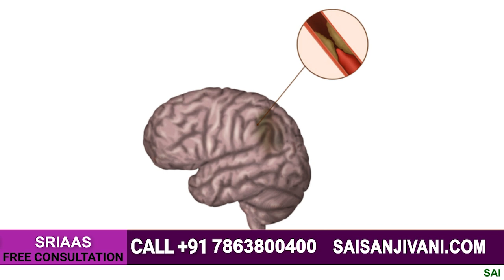लकवे के लिए सबसे बेहतर Therapy | Dr. Puru Dhawan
The best therapy for treating Paralysis

In this video, Puru Dhawan will be giving information regarding what is the best therapy for paralysis.
We will also get to know 𝐖𝐡𝐚𝐭 𝐢𝐬 𝐏𝐚𝐫𝐚𝐥𝐲𝐬𝐢𝐬? 𝐚𝐧𝐝 𝐇𝐨𝐰 𝐏𝐚𝐫𝐚𝐥𝐲𝐬𝐢𝐬 𝐢𝐬 𝐚𝐟𝐟𝐞𝐜𝐭𝐢𝐧𝐠 𝐨𝐮𝐫 𝐛𝐨𝐝𝐲?

𝐏𝐚𝐫𝐚𝐥𝐲𝐬𝐢𝐬
Paralysis is loss of ability to move which might be due to a clot in the brain or when a vein bursts or is disrupted due to some reason. When this happens the area of the brain where the blood is not reachable that certain part stops working.

When a certain part of the brain stops working due to damage in neurons or clots, our body naturally starts to send the signals through new healthy neurons. For Paralysis therapy, we will see how occupational therapy is beneficial.
By doing daily routine works for oneself will help the person who is suffering from the disease.

At the end of the video, we will witness 𝐆.𝐑 𝐒𝐡𝐚𝐫𝐦𝐚 (𝐩𝐚𝐭𝐢𝐞𝐧𝐭) who had a brain stroke two times which led to the paralysis of his right leg. We will also witness how allopathy has done everything they could but was asked to go for ayurvedic treatment and how in Sai Sanjivani neuroplasticity, medicines, and occupational therapy has benefited and have provided back the old life that he had.
If you still have any queries in your mind then you can get a free consultation from our doctor on the number given below.